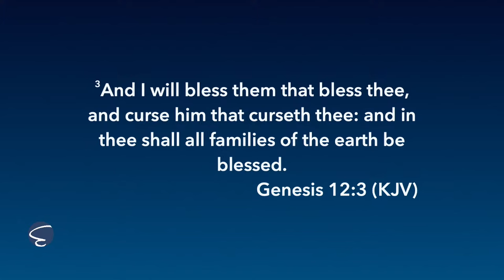The Journey Of Faith - Matthew Tuttle